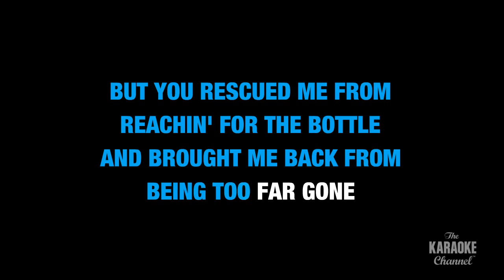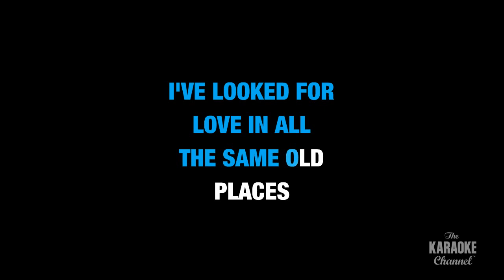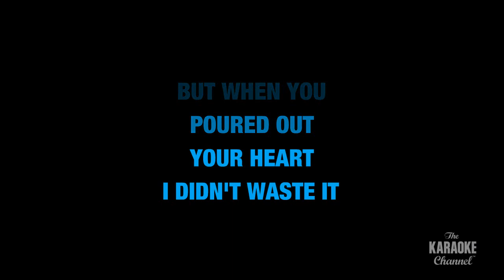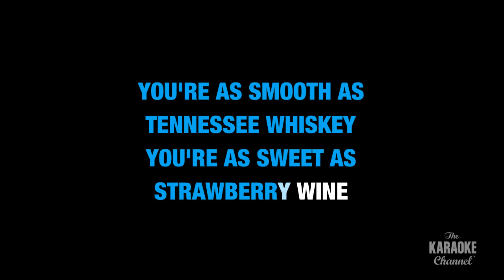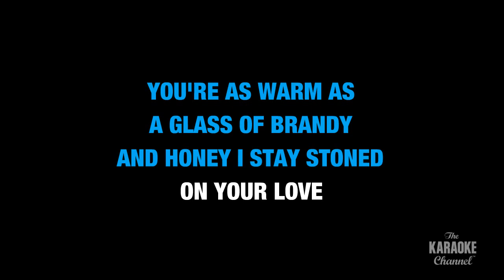Tennessee Whiskey in the style of Chris Stapleton | Karaoke with Lyrics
Download "Tennessee Whiskey" in the style of Chris Stapleton in MP4 or MP3+G